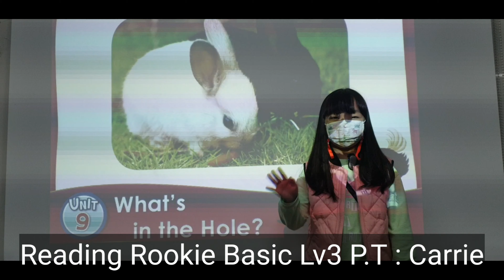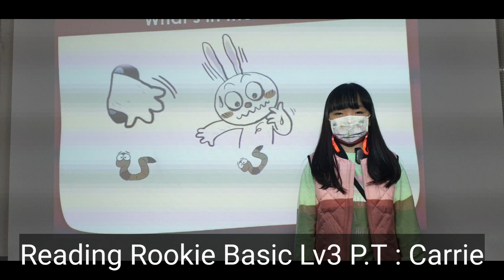Reading Rookie Basic Lv3 P.T : Carrie